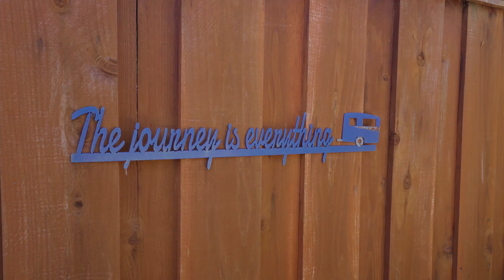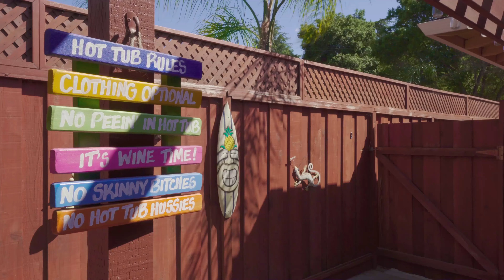535 Diana Ave in desirable Morgan Hill (4K)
2 Bed | 2 Baths | 1,477+/-sf Home
Large 11,328+/-sf Lot

Secluded single-story gem with a huge (11,328+/- sf) lot and an ideal location adjacent to Diana Park. Walking distance to downtown Morgan Hill or CalTrain. Beautifully appointed home with hardwood floors, crown molding, recessed lights and more. Spacious updated kitchen with skylight, granite counters, stainless steel appliances including 5-burner gas cooktop and two ovens. Peaceful master bedroom with walk-in closets and a gorgeous expanded master bathroom. Finished garage, owned photovoltaic solar, newer furnace & A/C. Expansive, private front and back yards with large grassy areas, pavers, barbeque area, green house, two sheds and hot tub. Long, flat driveway provides plenty of room for RV/Boat parking. Warning: see this home in person you will fall in love!